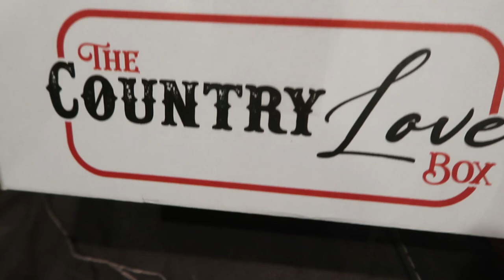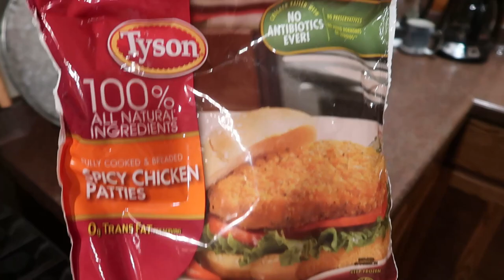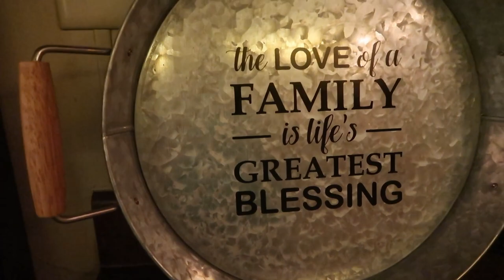SUNDAY FAMILY FUN DAY | Wisconsin Ice Fishing | I Wanna Be a Rockstar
!!BRAND NEW!!  Sign up for my monthly newsletter and stay current with the "behind the scenes."

Joe's Christmas jammies (these are women's, but they work well for a preteen boy; I don't like the kids' jammies with hoods, they get in the way)

18 Quart Nesco Roaster
7 Quart Crockpot